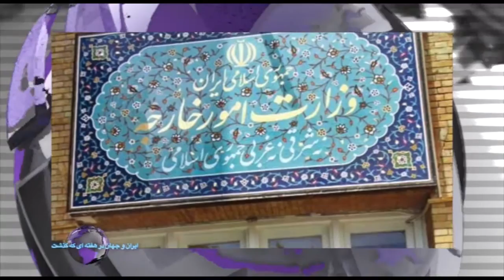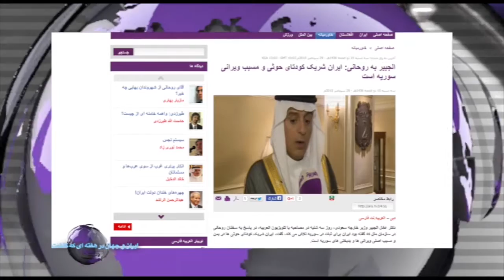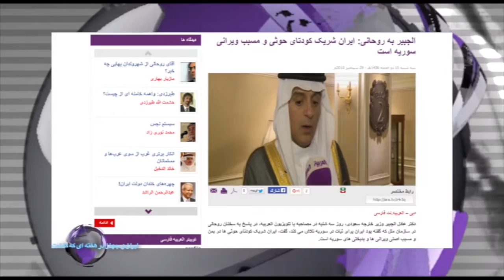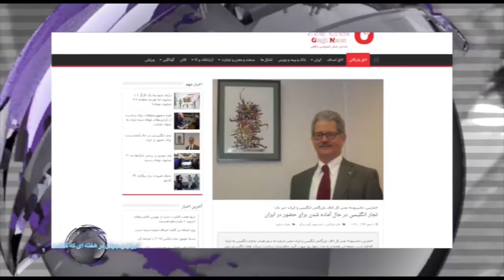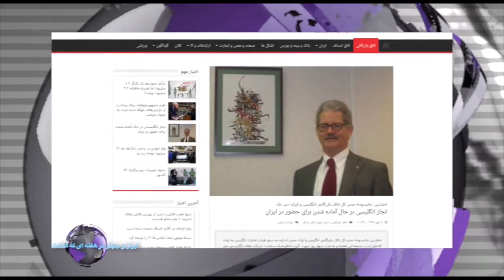ایران و جهان در هفته ای که گذشت شنبه 11 مهر- تلویزیون ایران فردا